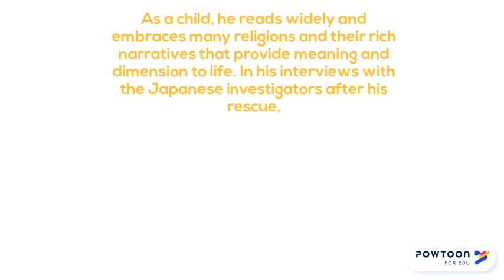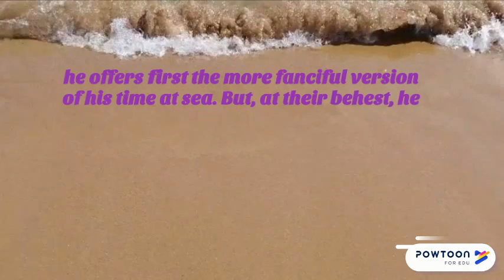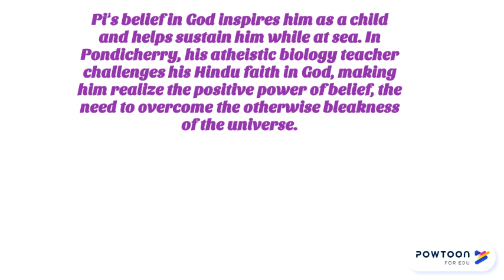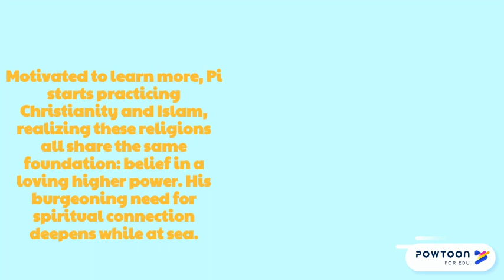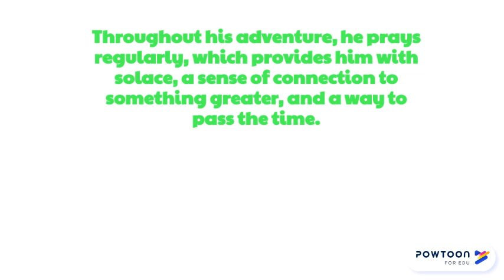life of Pi.character analysis.Piscine Molitor